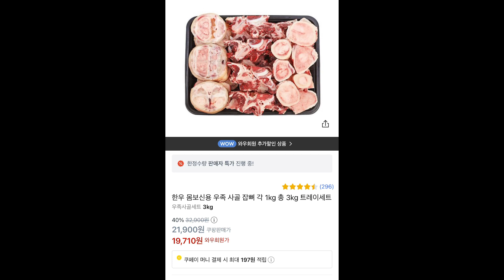Korean traditional bones broth || korean beef stew recipe